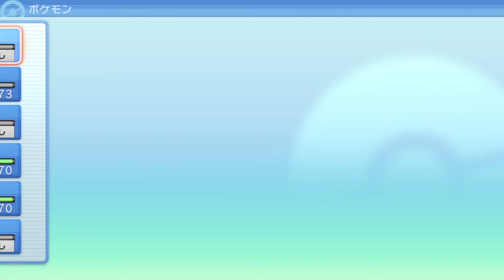EP45【ポケモンダイパリメイク】伝説のポケモン！ギラティナを獲得しに行く！ 【ポケモン実況】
今回から新しいシリーズポケモンダイパリメイクをやっていきます！
僕はダイパリメイクのブリリアントダイヤモンドの方を購入しました！

【ひとこと】
ギラティナ！！！！

★チャンネル★